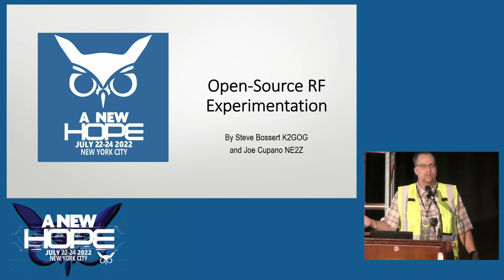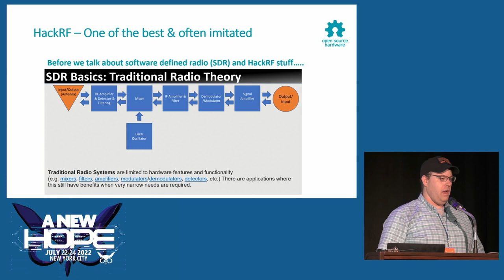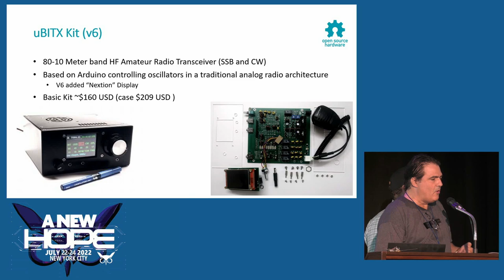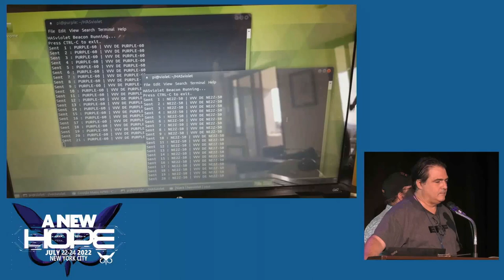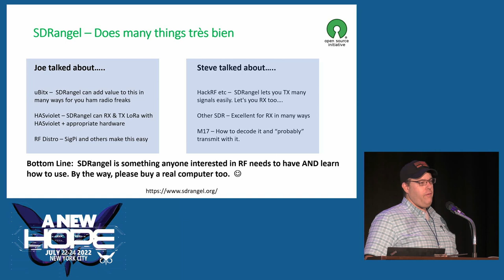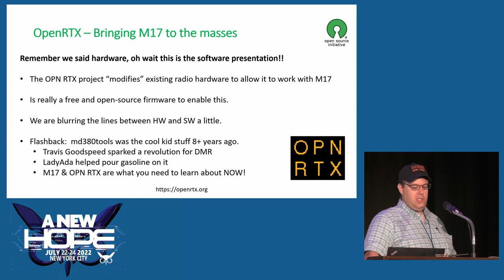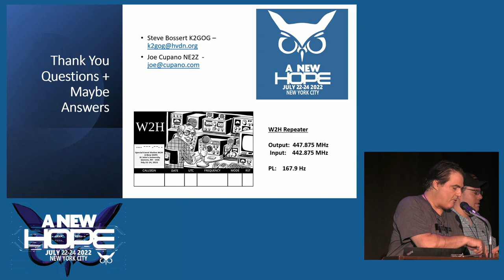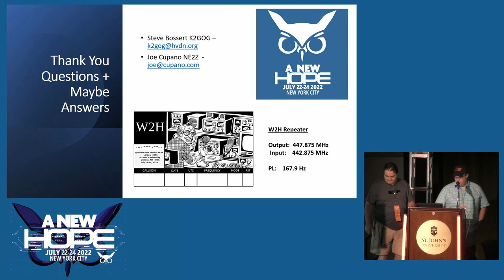A New HOPE (2022): Open Source RF Experimentation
Saturday, July 23, 2022: 10:00 am (DAC 416ABC): In a world of more software defined radio (SDR) projects and more open source hardware (OSH) projects, there are many ways in which RF spectrum can be exploited via receive-only projects or those making use of licensed or unlicensed spectrum applications. This presentation will cover trends for SDR and OSH worth thinking about, along with specific hand-picked examples of projects that both Steve and Joe are very excited about (and why).

Steve Bossert
Joe Cupano